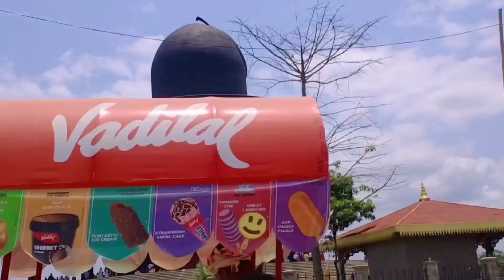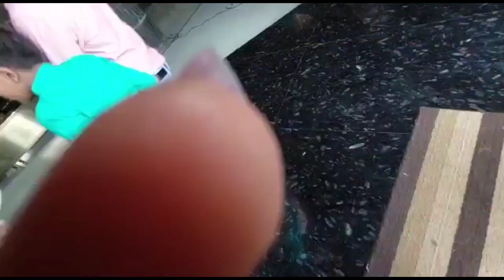Maha Mrityunjay Temple I Nagaon I Assam I Lumding To Nagaon I Harika Varun Vlogs💕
Mahamrityunjay temple 🛕
World's largest shivling 🙏